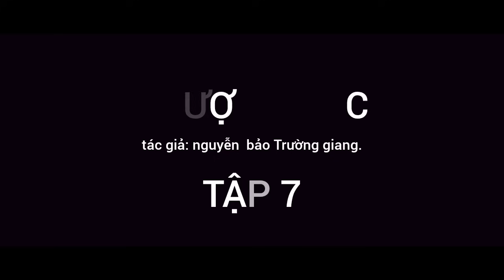(7) Ngoãn về nhà trong đêm gặp vợ và tên Nhiêu Trường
chiến trường mặt trận Thượng Đức- Quãng Đà.